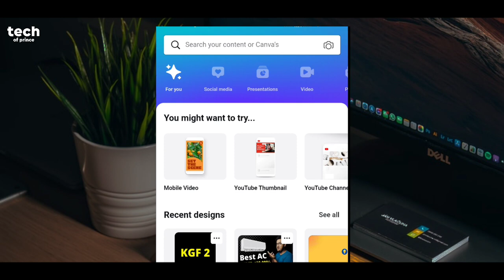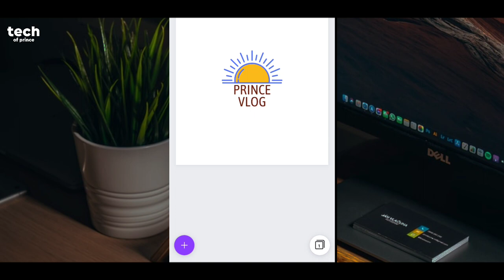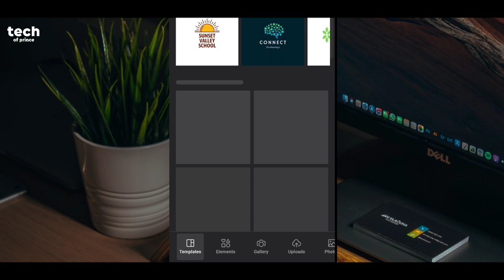How to Make Logo | Logo Kaise Banaye